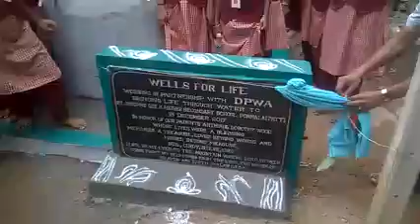St Joseph's girls' higher secondary school, Ponmalaipatti - Wells For Life project